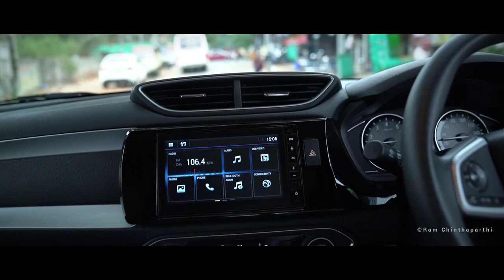Honda Amaze Advertisement shot by Ram Chinthaparthi || Feat. Akhil Sarthak || 1080p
honda amaze ad shot by Ram chinthaparthi
featuring : Akhil sarthak
dop : Ram Chinthaparthi